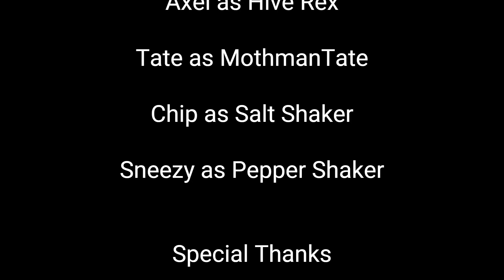Trust Science: Salt vs Pepper (w/ Chef Tate)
If you can only choose ONE, which seasoning is KING?
Get in here! We're making global science discoveries!

EpicPartner Creator Code: Hive-Rex

yes! I really put FadeGrips on all my controllers!